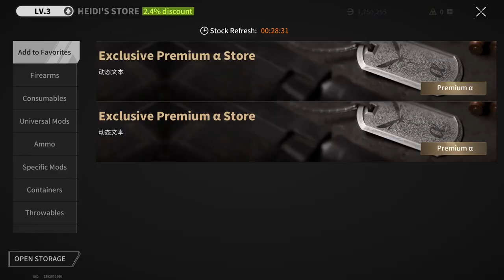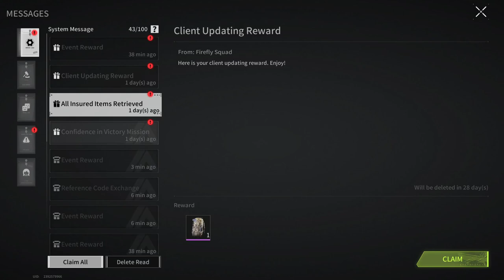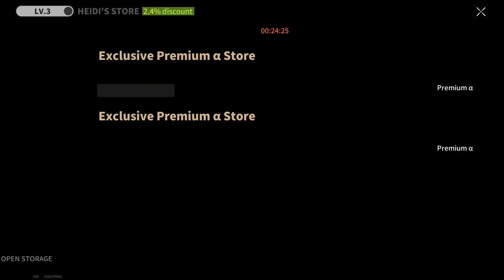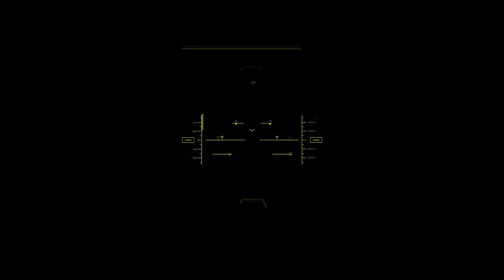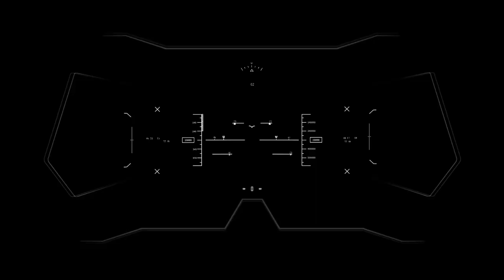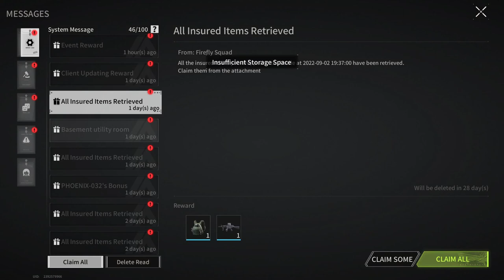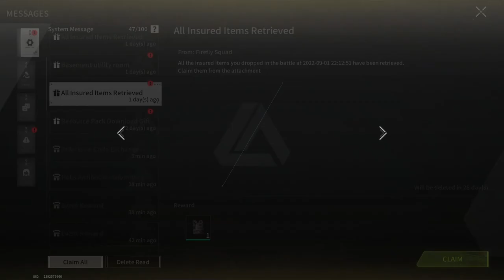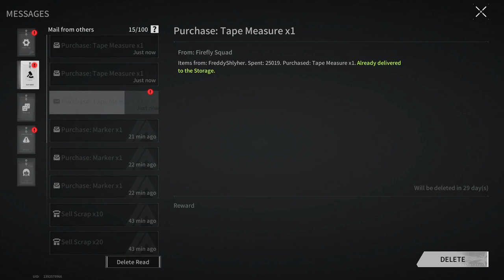PUMPING THE SHELTER - Lost Light | Day 5 | Gameplay ( No Commentary ) #193